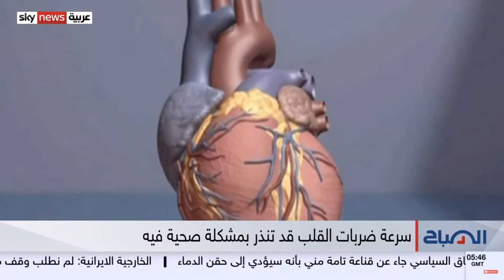Dr. Wesam Khalil | Specialist Cardiologist | Sports and Heart Palpitations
Sports and Heart Palpitations